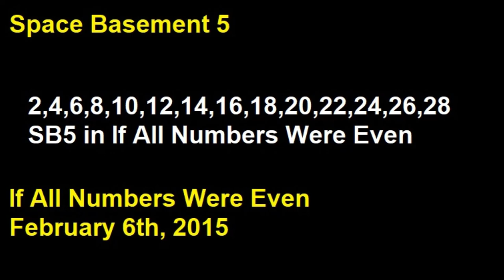If All Numbers Were Even - Track 9 - No Heroes - Space Basement 5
Track 9 - No Heroes